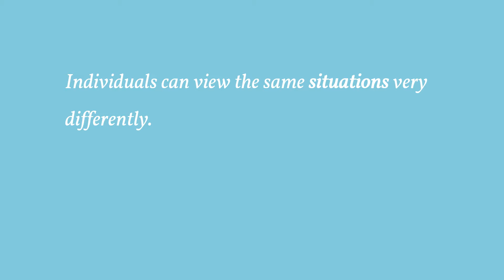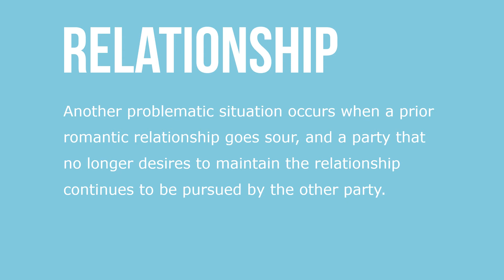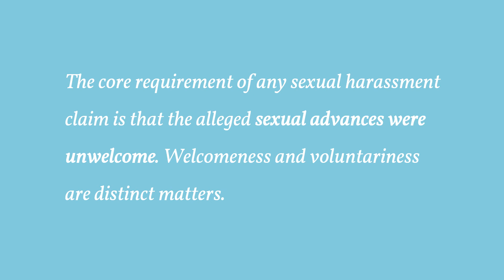Unwelcome Behaviors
Individuals can view the same situations very differently. Verbal and physical conduct that would otherwise constitute egregious harassment might be entirely welcomed when engaged in by two employees who are lovers or even just friends who routinely tease each other. Although the principal focus in harassment cases is on the objective existence of harassment viewed through the eyes of a reasonable person, plaintiffs also must show that they subjectively perceived their treatment as unwelcome.

Harassing conduct is unwelcome when the person complaining of the conduct did not solicit or provoke it and that person regarded the conduct as offensive and unwanted (at the time it occurred). A circumstance that can cause the unwelcomeness of conduct to be questioned is when an employee fails to tell the harasser and/or the employer that the conduct is offensive or waits a long time before reporting it.  Victims of harassment are not always required to confront their harassers (sometimes they are well advised not to do so).

Nor must they always report harassment to their employer to establish that the conduct is unwelcome. Some indication of unwelcomeness, even if nonverbal, however, is important to the plaintiff’s case. Another problematic situation occurs when a prior romantic relationship goes sour, and a party that no longer desires to maintain the relationship continues to be pursued by the other party. It is particularly important in these cases that the person who no longer desires romantic attention clearly notify the other person of this and act accordingly.

Employers seeking to defend harassment claims also sometimes argue that any harassment was not unwelcome because the “victim” provoked or actively participated in the harassment. An employee’s own salty language, flirting, pranks, and even sexually provocative appearance can provide indications that the individual was an active participant in, rather than a victim of, harassment. The core requirement of any sexual harassment claim is that the alleged sexual advances were unwelcome. Welcomeness and voluntariness are distinct matters.